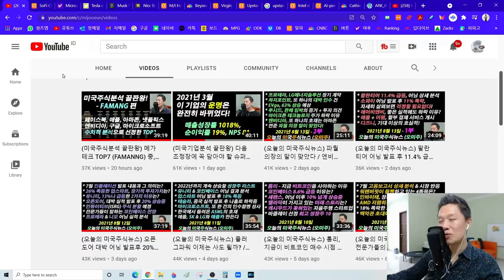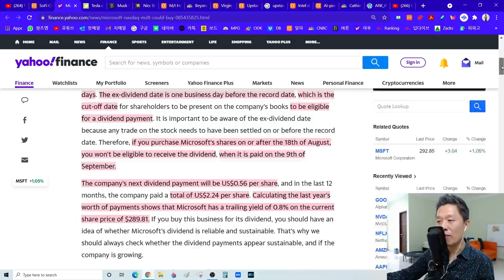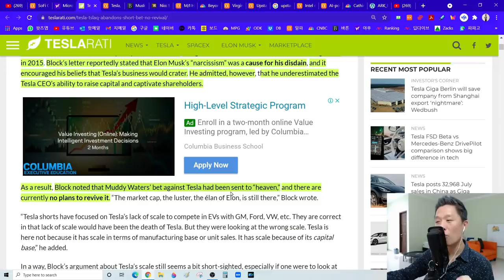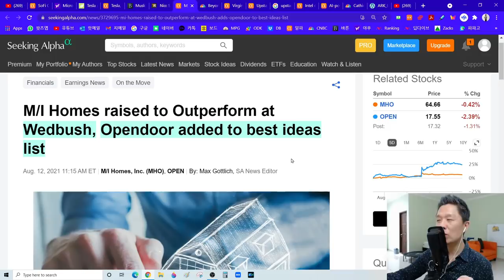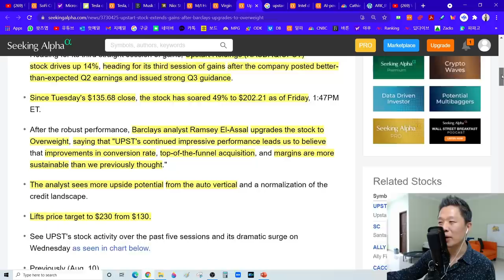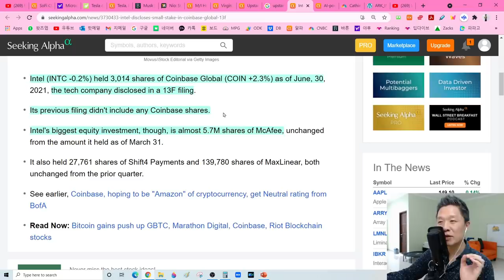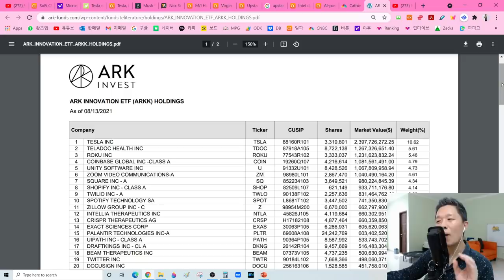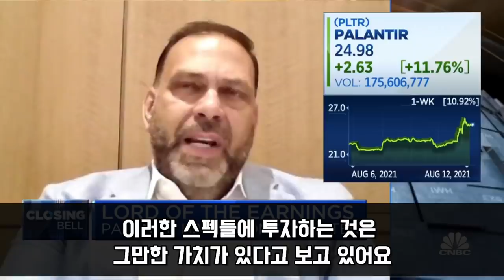(오늘의 미국주식뉴스) 테슬라 공매도의 고백- 일론머스크 나르시시즘이 싫었다 / 인공지능이 운영하는 ETF 수익률, 시장지수보다 낮다 / 팔란티어 투자논리 / 인텔 코인베이스 투자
00:00 인트로
01:13 소파이 CEO, 향후 전망 문제없다
04:06 마이크로소프트 배당 내일까지 사면 받을수 있다
07:56 테슬라 공매도, 일론머스크의 나르시즘이 싫었다
10:57 테슬라 기가팩토리 업데이트
11:48 니오 주가 전망
14:24 오픈도어, Wedbush 최고종목 리스트 추가
16:00 버진갤럭틱 창업자, 천만주 이상 매도
17:57 업스타트 매수 시점을 찾아보자
22:47 인텔, 코인베이스 주식에 투자
23:46 인공지능 ETF 수익율, 시장 지수보다 낮다
26:15 캐시우드 팔란티어 대량 매수
28:58 전문가가 보는 팔란티어 전망

2020년 6월 ‘미국주식으로 은퇴하기 - 미주은’ 이라는 채널을 처음 기획하게 된 이유는, 한국인 투자자들을 대상으로 하는 미국주식 콘텐츠가 너무도 부족하다는 판단에서 였습니다. 한국주식시장은 전반적으로 단기적인 트레이딩 위주로 투자 정보가 형성되다 보니, 장기적인 투자 마인드가 요구되는 미국주식시장에서는 적용하기가 어려운 부분이 많았고, 언어적인 제한으로 인해, 투자자들이 접근 가능한 정보에 한계가 있다고 판단 했습니다.

제가 만들어내는 모든 컨텐츠는 이미 미국주식에 투자하고 있으나, 부족한 투자정보로 인해 어려움을 겪고 계신 기존 투자자들, 그리고 미국주식투자에 관심이 많으나, 언어적인 문제 그리고 제한적인 정보로 인해 시작할 엄두를 내지 못하고 계신 분들을 위한 것입니다.

미국주식시장은 과거 20-30년간 꾸준히 우상향 해 왔으며, 이러한 추세는 이제 막 시작점에 들어선 4차산업혁명의 추진력으로 인해 앞으로도 상당 기간 지속될 가능성이 높습니다. 제가 공유하는 내용들은 최소 5년, 나아가 10년 - 15년의 장기적인 관점에서, 미국주식투자에 필요한 기본 지식과 원칙들을 바탕으로 한 건강한 투자를 계획하시는 분들을 그 대상으로 하고 있음을 강조 드리고 싶습니다.

주식투자는 확률의 게임입니다. 따라서, 투자에 필요한 기본기를 충실히 쌓고, 시장 상황과 투자 기업에 대한 꾸준한 학습과 모니터링을 위해 시간과 노력을 아끼지 않는다면, 우리 모두가 미국주식으로 은퇴하는 그 날은 반드시 찾아오리라 의심치 않습니다.

감사합니다
미주은 올림